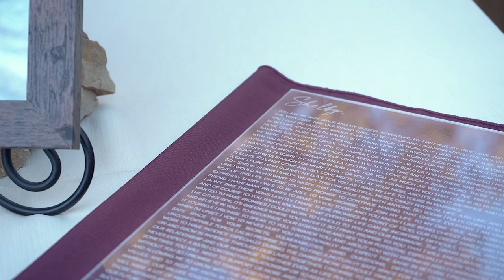Saylee + Shelby Teaser Highlight Wedding Video